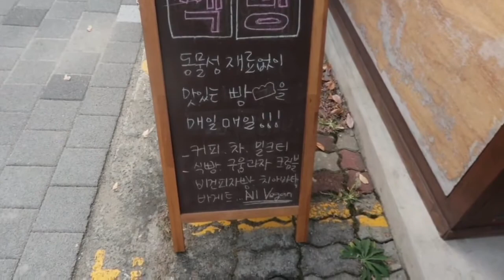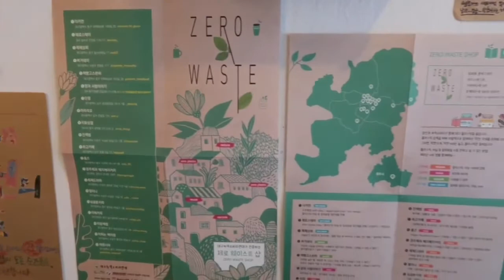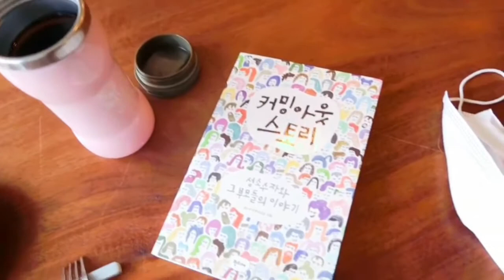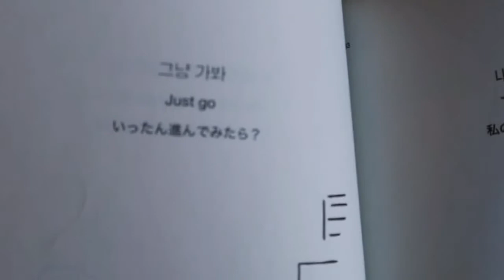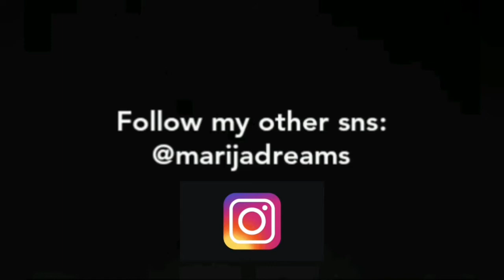Gosranhi: Vegan bakery & book store in Daegu, South Korea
Hi, friends! I'm a Latvian model living in South Korea.
This is a strat of my series: Vegan food & eco friendly plages in Korea ♡ I'm  still thinking of a good title for the series so please share your suggestions in the comments and let's build these series together!
Today I'm  visiting an eco friendly vegan bakery and book store called Gosranhi whish is located  in Daegu, South Korea. They offer a diversity of super delicous breads for very reasonable prices! I definitely recommend this cozy lovely place!